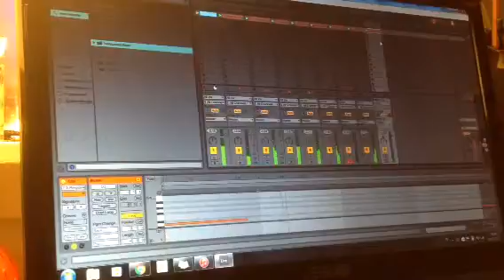City as a Jungle